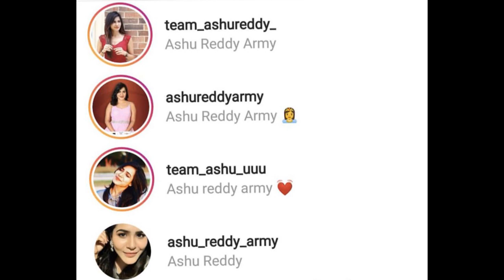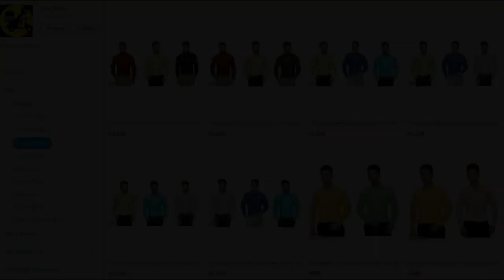Day 3 Review of Biggboss Telugu 3| Himaja vs Sreemukhi Fight| Himaja Vs Hema fight|Bigg Boss Telugu3